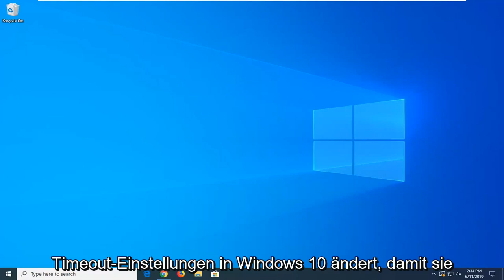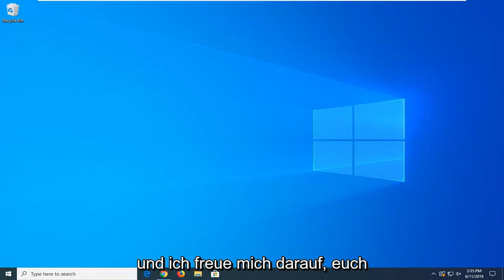So passen Sie die Bildschirm-Timeout-Einstellungen in Windows 10 an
So ändern Sie die Bildschirm-Timeout-Einstellung in Windows 10 [Tutorial]

Sie können festlegen, wie lange Ihr PC inaktiv ist, bevor sich alle angeschlossenen Displays ausschalten.

Wenn sich Ihr Display ausschaltet, müssen Sie nur die Maus bewegen, das Touchpad oder den Touchscreen berühren, auf eine Maus- oder Touchpad-Taste klicken oder eine Taste drücken, um das Display wieder einzuschalten.

Dieses Tutorial zeigt Ihnen, wie Sie angeben, wie lange Ihr PC inaktiv ist, bevor sich Ihr Display in Windows 10 automatisch ausschaltet.